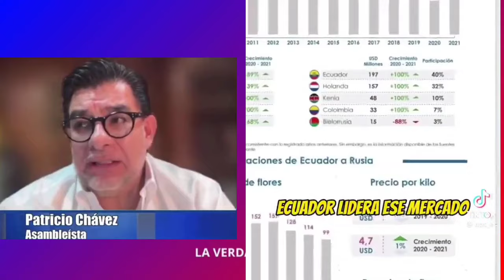NOBOA "ENCABRONA" A PUTIN, Y LO PONE A PARIR POR CESE DE VENTA DE BANANO,!